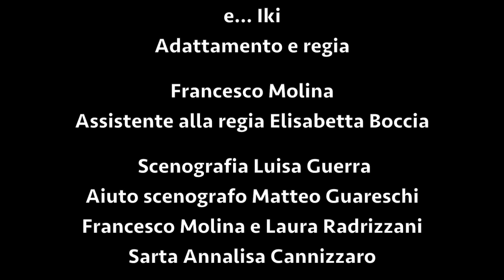Sarto per Signora Trailer 2015